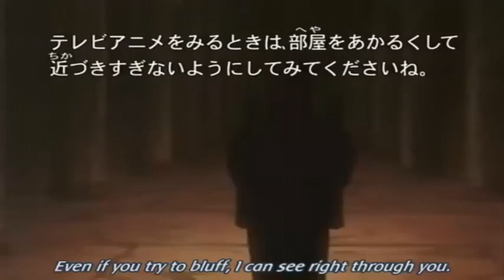ナルト,サクラ,ササメVSカブト,大蛇丸,アラシ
ナルト,サクラ,ササメVSカブト,大蛇丸,アラシナルト,サクラ,ササメVSカブト,大蛇丸,アラシ.